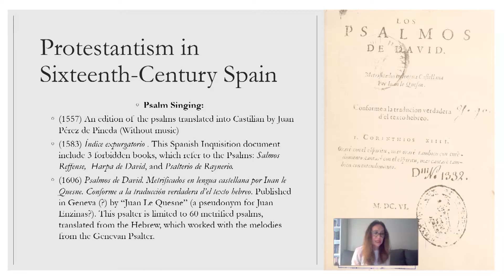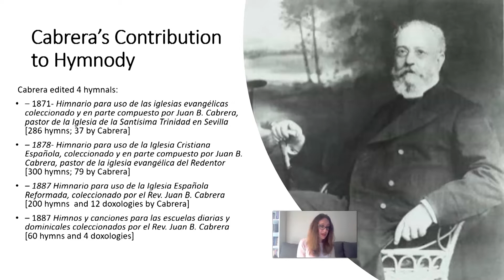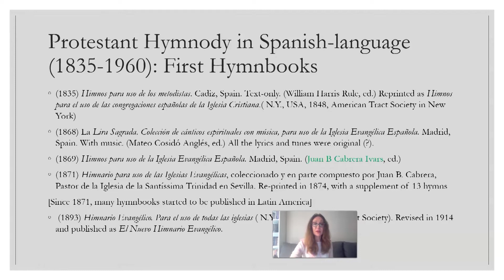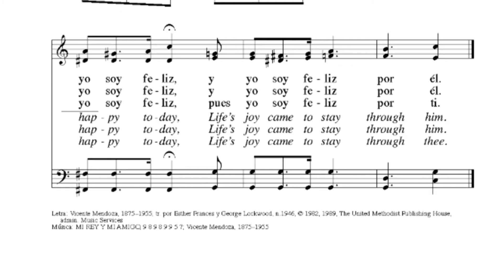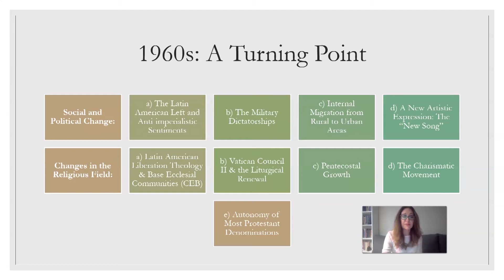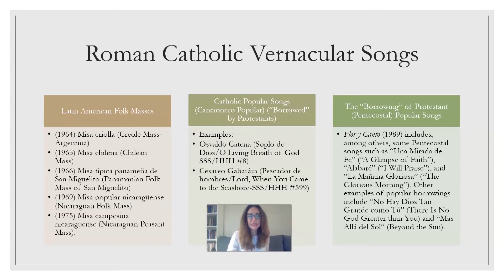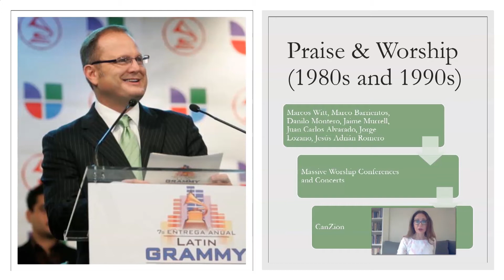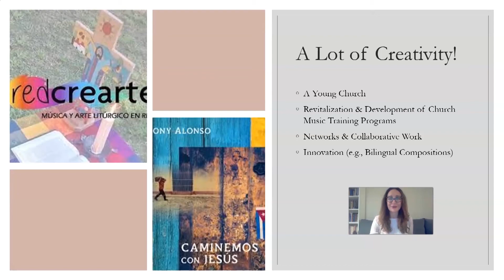“The World Sings: Latin American Song” - María Cornou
This is the fifth interview in “The World Sings,” a webinar series featuring expert voices on congregational singing around the globe. To register for upcoming interviews, visit us

María Eugenia Cornou is Associate Director and Program Manager for International and Intercultural Learning for the Calvin Institute of Christian Worship. Born and raised in Buenos Aires, Argentina, María holds a PhD from the Free University of Amsterdam as well as degrees in public accounting and theology. She is the co-managing editor of the bilingual (English-Spanish) hymnal Santo, Santo, Santo / Holy, Holy, Holy (GIA Publications, 2019).

This webinar was held on March 14, 2022.